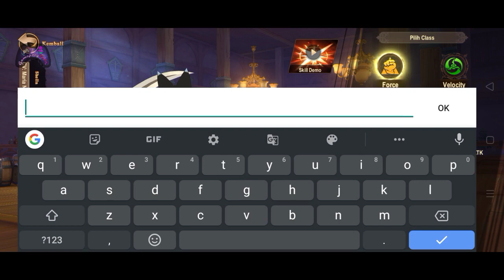FAIRY TAIL: Forces Unite! Gameplay || Android/iOS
Endless magic adventure FAIRY TAIL: Forces Unite!

Published by Garena and authorized by Kodansha, FAIRY TAIL: Forces Unite! Is here to take you into the world of magic for an adventure with the strongest Guild “FAIRY TAIL”!

"Officially licensed from Kodansha - Adapted directly from the original comic!"

Using original voice actors from the anime series as well as a remade original storyline. Players can see the FAIRY TAIL storyline from a new perspective. Choose, customize, and play original characters to join in a magical adventure with friends and form the strongest team in FAIRY TAIL: Forces Unite!

"FAIRY TAIL Partners - Play with your favorite FAIRY TAIL characters!"

With the exclusive Partner system in the game, players can go on an adventure together with their favorite FAIRY TAIL characters, such as Natsu, Lucy, Gray, Erza, and Wendy. Combine other FAIRY TAIL characters and form an unbeatable team!

"Strategic Turn-based Battle - Plan a winning strategy!"

The game adopted a round-based battle playstyle. With lineup configuration, Magic Beast selection, and Skill order all heavily influencing the battle outcome, the wizard’s battle strategy will be put to test! Together with combo moves and special skills that FAIRY TAIL assistants will cast during battle, the enthusiastic battle scenes in the comic have just been ever improved.